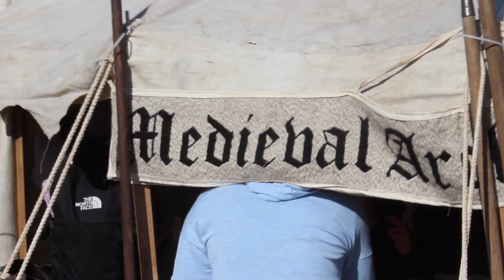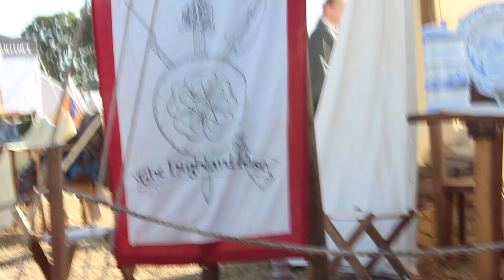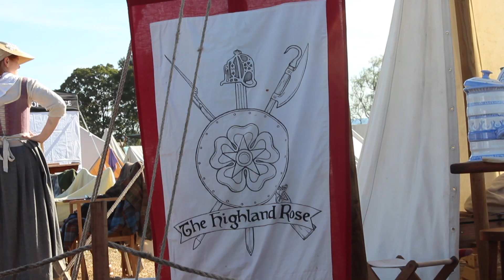Living History at Winterfest 2023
This July I went to Winterfest here in Sydney and had a whale of a time. I always love looking at the re-enactors and talking to them about what they're portraying. I love when a human loves anything as much as these guys love history. Have you ever been to a medieval faire? I love you, keep going!